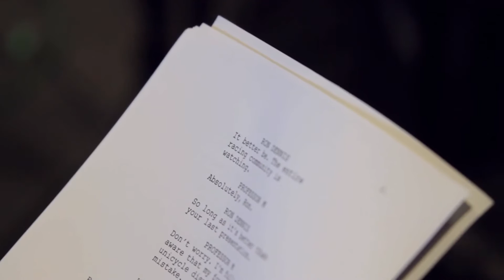Tooned 50 The making of